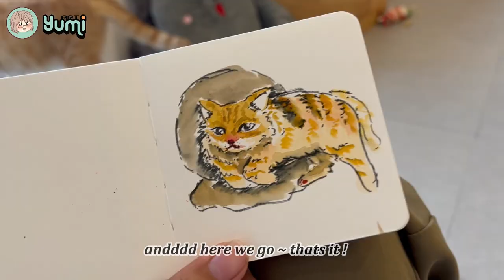【VLOG】I WENT to a Cat Cafe | CHHMA Catfé | Impossibly Friendly Cat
Sorry If there any subtitles mistake 🙏🏻

❤ Time stamps :
00:00 Intro
00:05 Location
00:17 Ground floor
00:38 Get inside Cat room
02:35 quick sketch
03:36 continue play with cat
04:03 more feeding
04:47 Ending